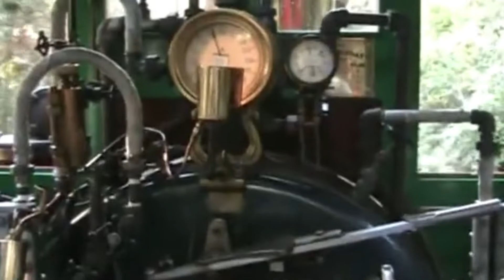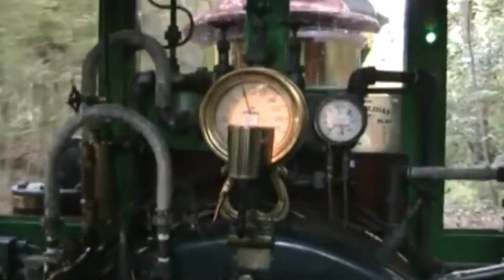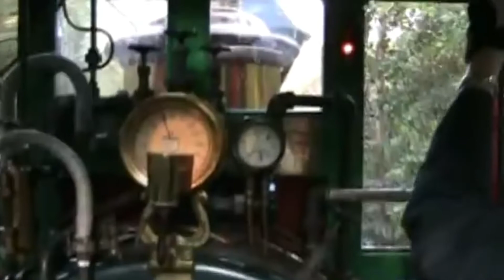Unique Views on the Disneyland Railroad Vol. 25, 2008 (feat. cab rides & 5 engines) Read description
Well folks, for now this will be the last addition in this series.  To quote the narrator, “I’d especially like to thank those of you who’ve been with me for the Grand Circle Tour of Disneyland.”  I still have other projects in mind, but for now I think the Disneyland Railroad has been featured rather well throughout her 65 year tenure of excellent service to the citizens of Disneyland.

Now, the content of this the 25th volume; we start with Ward coming into New Orleans Square with Mark Twain being heard in the distance at 0:04, then Ward passes through “it’s a small world” who was under construction at 0:55, Fred pulls into Main Street at 1:41, take a trip with Ernest from 2:49 to 4:28 then hop aboard Holliday at Main Street and take a cab ride at 4:48 with a little treat at the end of it!  Then we board the wonderful lady herself E.P. Ripley at Main Street at 7:06 and just have a ball from the platforms and from the cab.  This is one volume of the series you simply cannot miss.   Hope you enjoy!